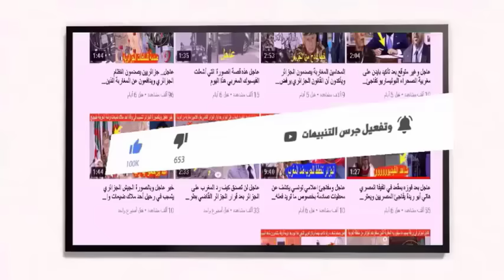شاهد منتخب الأردن يحتفل بالعلم المغربي بعد التأهل التاريخي الذي حققوه رفقة المدرب المغربي حسين عموتة